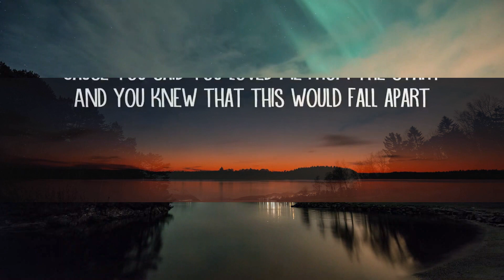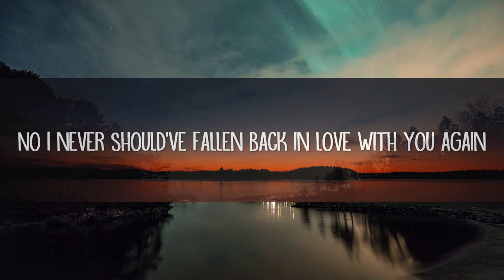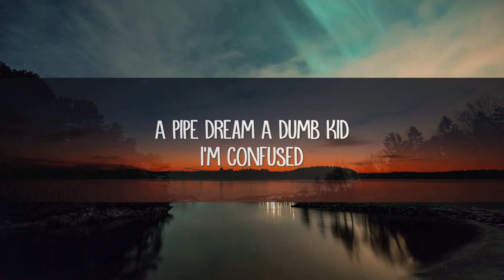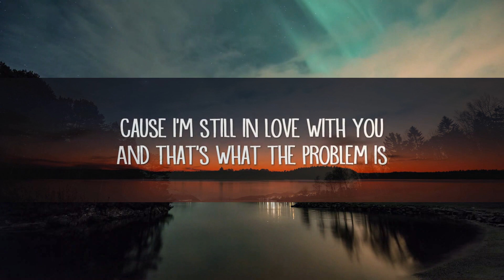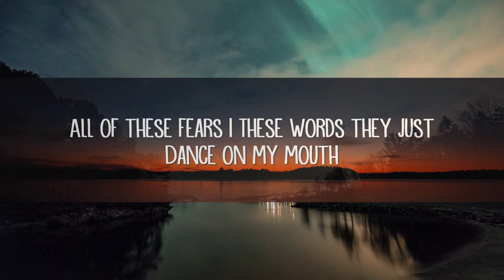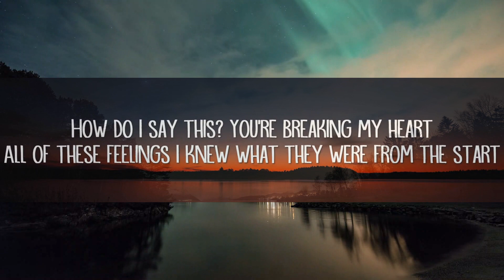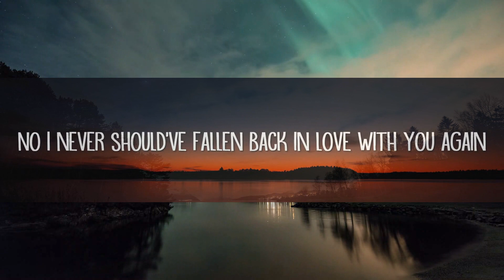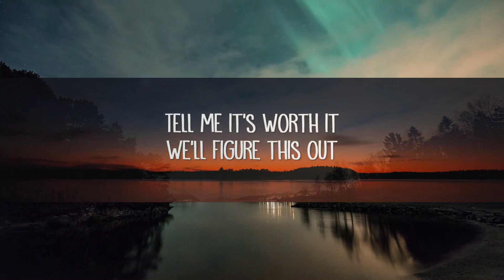Sadboixx - Never should have fell in love (Lyrics) |25min Top Version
Sadboixx - Never should have fell in love (Lyrics)